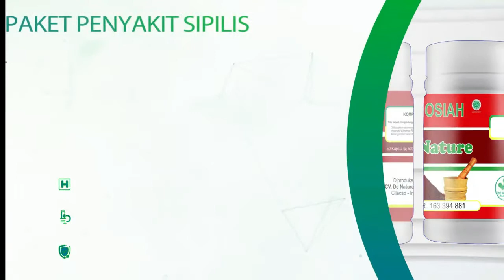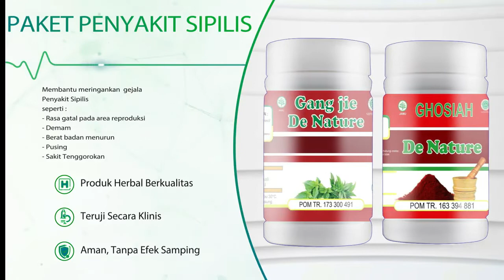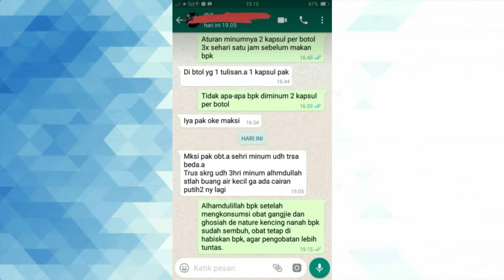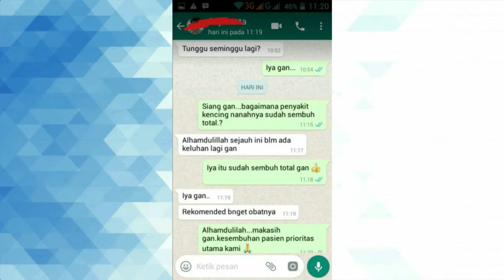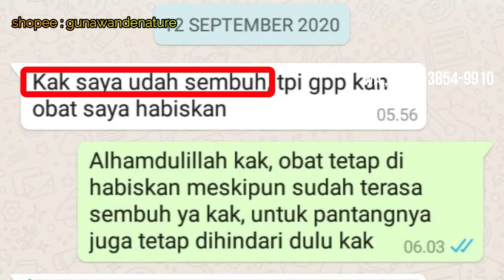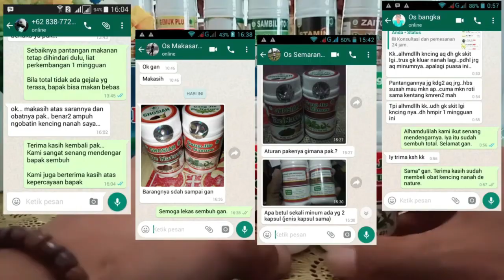obat sipilis generik di apotek